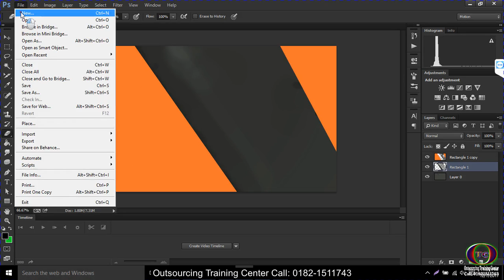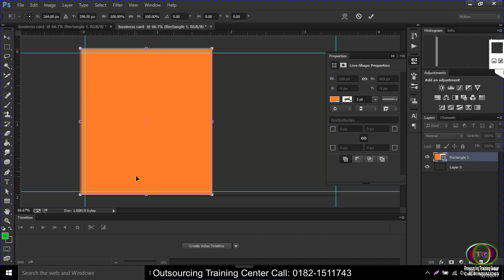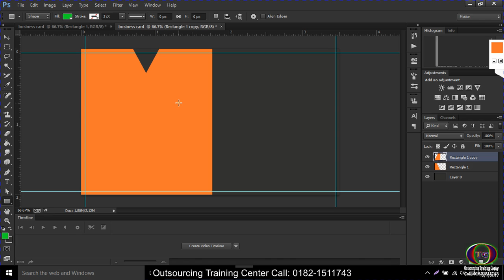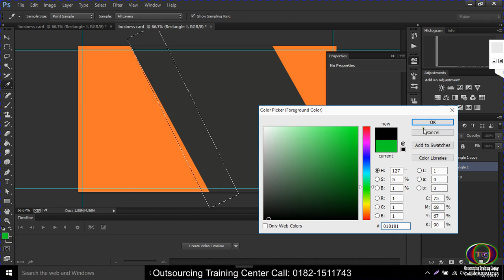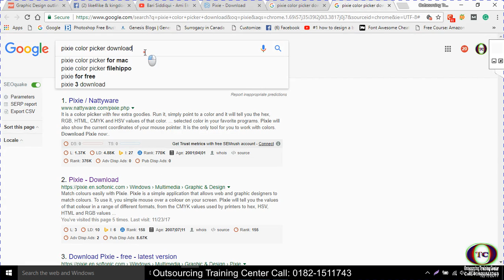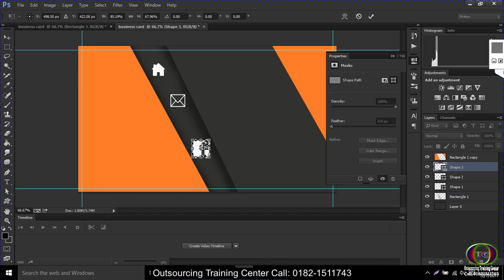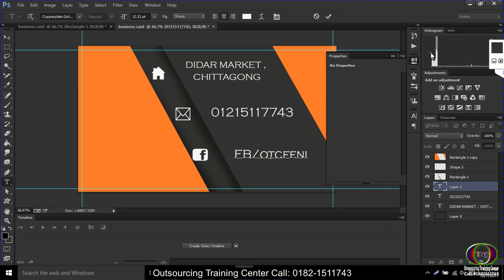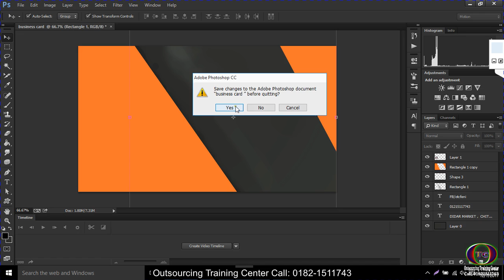How to make Business Card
* অনলাইন থেকে প্রতিমাসে আয় করুন ২০০০০ থেকে ৩০০০০ টাকা !**
How make Business Card
যারা Online এ সফল ভাবে দীর্ঘমেয়াদি Career গড়তে চান তাদের জন্য  আমাদের এর  আউটসোর্সিং ট্রেনিং সেন্টার

আউটসোর্সিং কি ?

আউটসোর্সিং হচ্ছে তথা ফ্রিল্যান্সিং শব্দের মূল অর্থ হল একটি স্বাধ পেশা। অর্থাৎ স্বাধীনভাবে কাজ করে আয়ের একটি অন্যতম পেশা। একটু সহজ ভাবে বলতে চাইলে, ইন্টারনেট ব্যাবস্থার মাধ্যমে অন্যকোন বা ভিন্ন ভিন্ন প্রতিষ্ঠান ভিন্ন ভিন্ন ধরনের কাজ প্রদান করে তা ফ্রিল্যান্সারদের মাধ্যমে তা করিয়ে নেয়া। নিজের প্রতিষ্ঠান বাদে অন্য কোন ব্যক্তি অথবা কোন প্রতিষ্ঠানকে দিয়ে এসব কাজ করানোকেই মূলত আউটসোর্সিং বলে। যারা আউটসোর্সিংয়ের কাজ করেন, মূলত তারাই হলেন ফ্রিল্যান্সার।

আউটসোর্সিং কাজ  কি ?

আউটসোর্সিং সাইট বা অনলাইন মার্কেটপ্লেসে আমরা বিভিন্ন ধরণের কাজ পেতে পারি। যেমন: সফটওয়্যার ডেভেলপমেন্ট, নেটওয়ার্কিং ও তথ্যব্যবস্থা, ওয়েব ডেভেলপমেন্ট, লেখা ও অনুবাদ, ডিজাইন ও মাল্টিমিডিয়া, প্রশাসনিক সহায়তা, গ্রাহকসেবা (Customer Service), ব্যবসাসেবা, বিক্রয় ও বিপণন ইত্যাদি। এই প্রকার কাজ ইন্টারনেট ব্যাবস্থার মাধ্যমে করে দিতে পারলেই অনলাইনে আয় করা আপনার পক্ষে সম্ভব। এছাড়াও আরও বিভিন্ন ধরনের উন্নতমানের কাজের ব্যাবস্থা আছে এই বিশাল বড় আউটসোর্সিং জগতে।

A benefit of outsourcing?
• High salary
• Value Add
• Business
• Practical English Expert
• personal Relation
• Enjoy Freedom

কাদের জন্য এই মুক্ত-পেশা?
• – যাদের অতিরিক্ত লোভ নেই।
• – যারা কাজ শেখার ধৈর্য রাখে।
• – যারা শর্টকাটে টাকা আয় করতে চায় না।
• – যাদের জীবনে কিছু করার প্রবল ইচ্ছে আছে।
• – যারা সৎ পথে জীবিকা নির্বাহ করতে চায়।
• – যাদের শেখার প্রবণতা আছে।

Outsourcing Training Center Our Courses

• MS Office
• Digital marketing
• Graphics Design
• Web Design  & Web Development

OUR SPECIALTIES

• Outsourcing Training Center Offers Top level advance professional courses comparisons to others
• Outsourcing Training Center has very highly skilled and professional Trainers Team
• 24 hours Online support
• Only Outsourcing Training Center Offers Biggest and Rich courses with unbeatable and Lowest cost
• After completing the course, you may join as an Online Professional.
• Outsourcing Training Center will assist in getting job
• Join us, sure win career in IT

আমারা online এ লাইভ ক্লাস নিই

আপনি আমাদের সরাসরি কল করতে পারেন এই নাম্বারে ➡ 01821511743
অথবা আপনি আমাদের ফেচবুক পেইজের ইনবক্সেও মেসেজ করতে পারেন ।
সবাইকে ধন্যবাদ ।